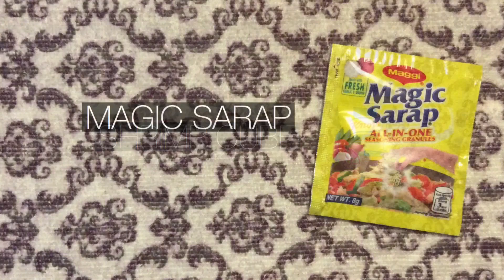MISWA WITH HIPON